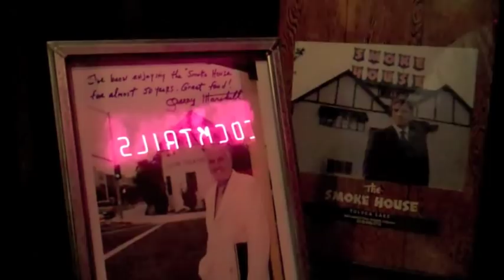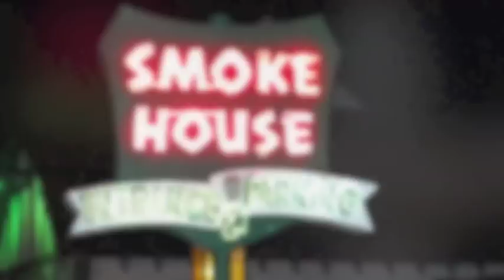The Smokehouse Restaurant in Burbank CA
- A southern California landmark since 1946, the SmokeHouse Restaurant is located next door to Warner Brothers Studios and has been a movie industry favorite since it opened. During it's long history it has seen thousands of Hollywood icons such as Bob Hope, Bing Crosby, Ron Howard, and George Clooney (Who named his production company after the popular steakhouse).